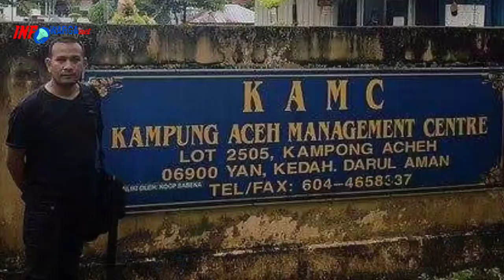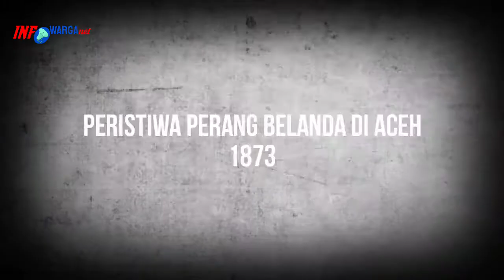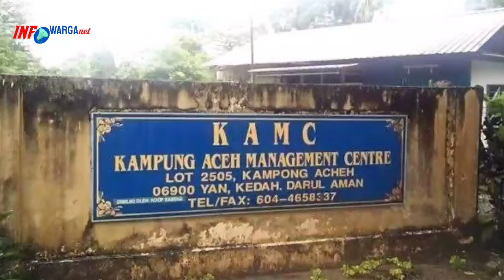Asal Usul Sejarah Kampung Aceh di Yan Kedah Malaysia – Desa Keturunan Orang Aceh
Kampung Yan Aceh merupakan salah satu daerah yang terletak di negeri Kedah Darul Aman, Malaysia.